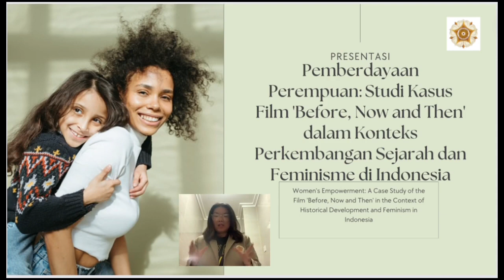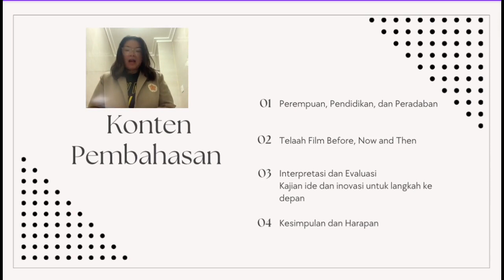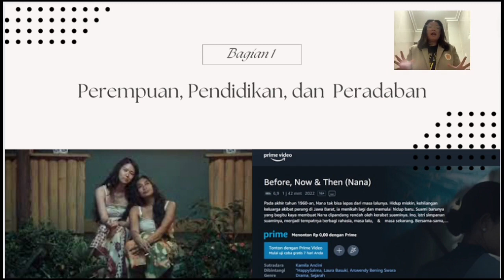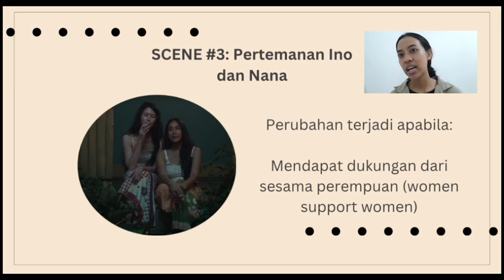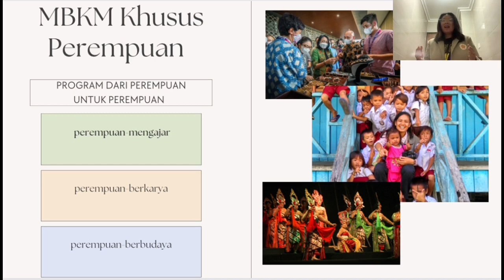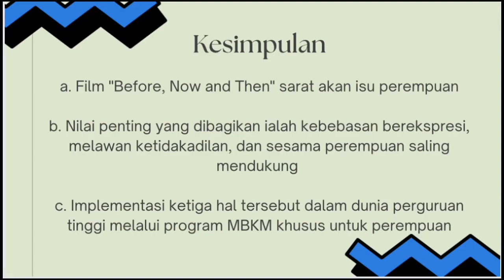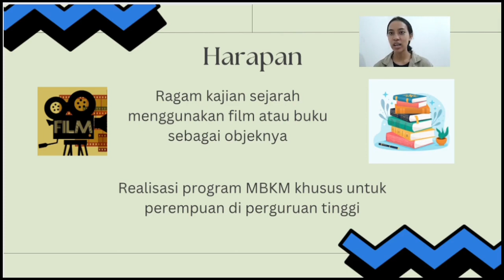02_ REGINA CLAUDIA